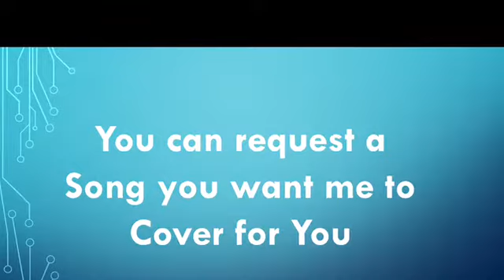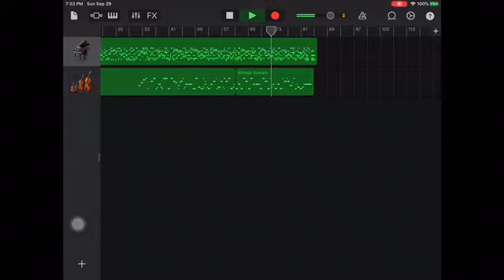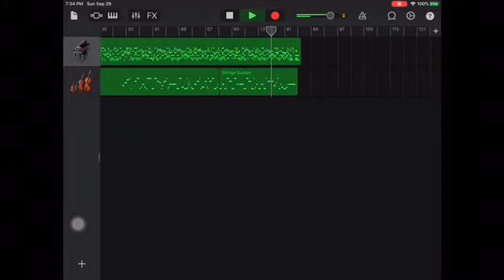Kawan at Pastol (Instrumental Cover)